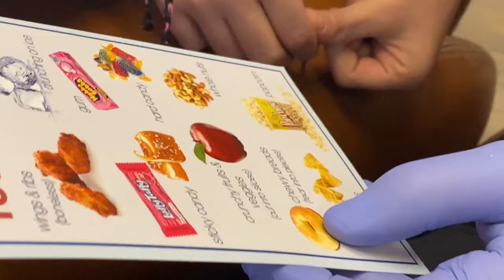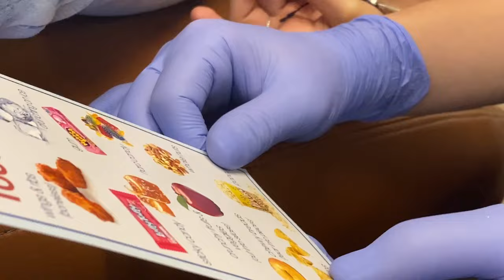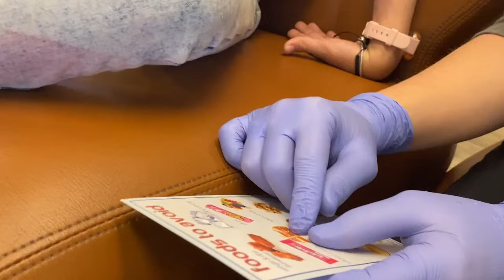Getting my braces 😁 at 8 years old ~braces to fix my crossbite